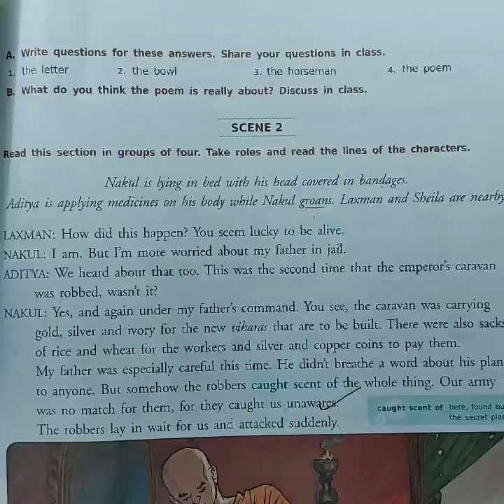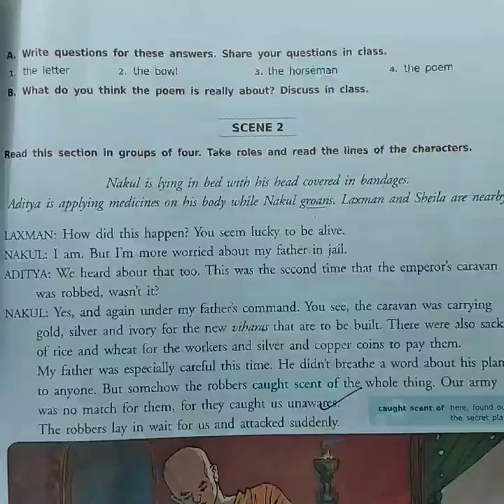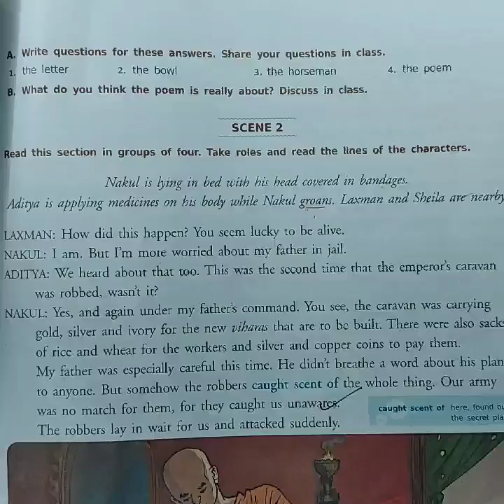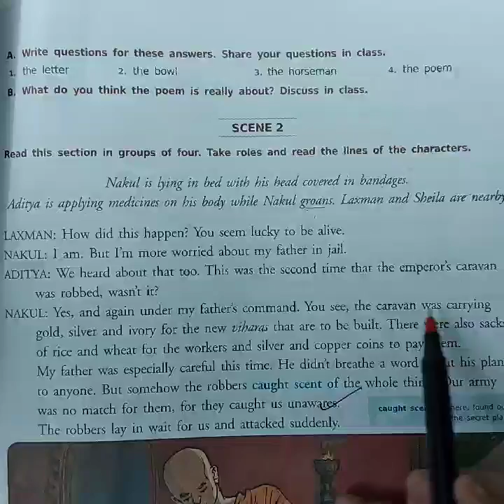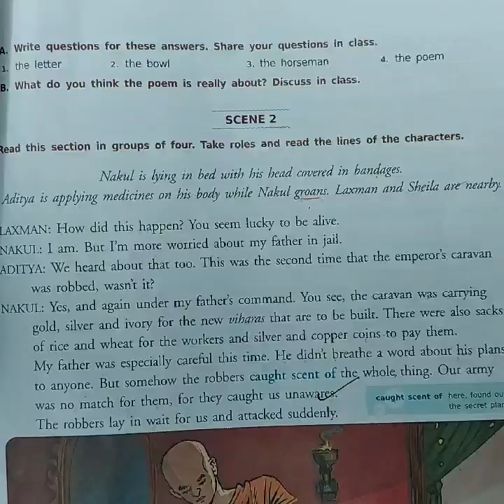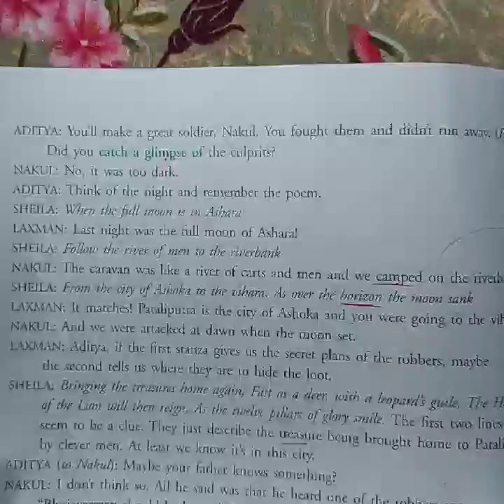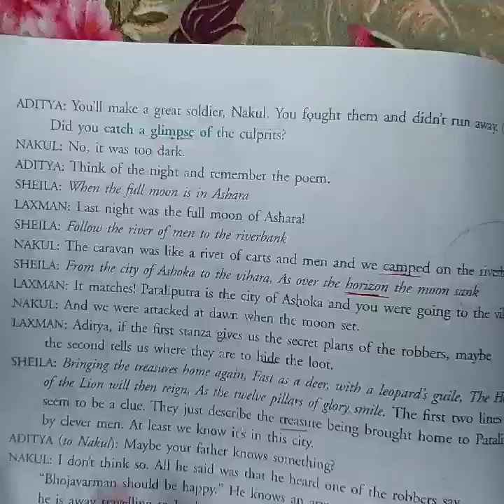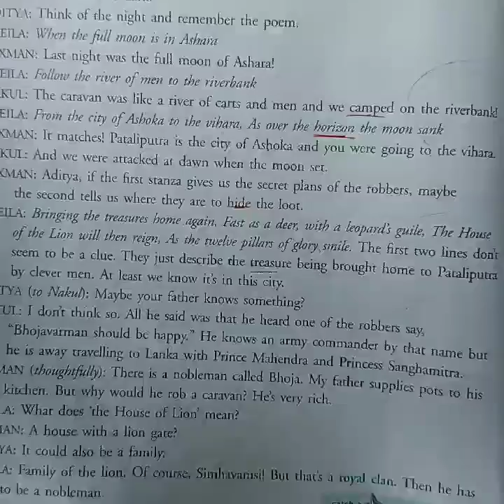Grade6 chapter eng lit video 2